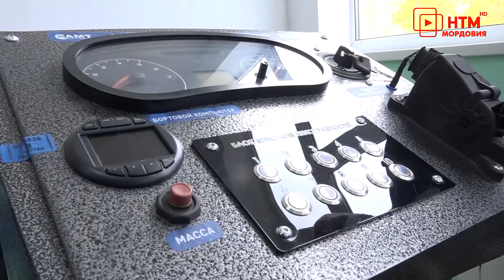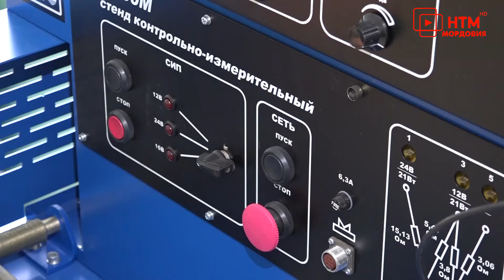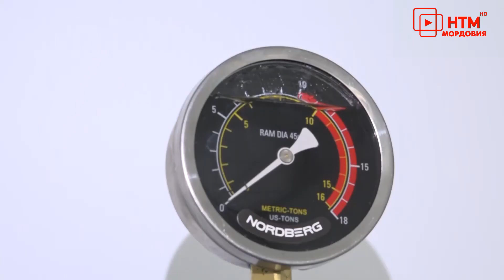Мастерские по стандартам WorldSkills открылись в автомеханическом техникуме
В автомеханическом техникуме открыли пять мастерских по стандартам WorldSkills. Там будут обучать по таким компетенциям как кузовной ремонт, окраска автомобиля, обслуживание грузовой техники, управление фронтальным погрузчиком, ремонт и обслуживание легковых автомобилей. Все мастерские оснащены современным оборудованием и тренажерами, которые закупили на средства гранта.